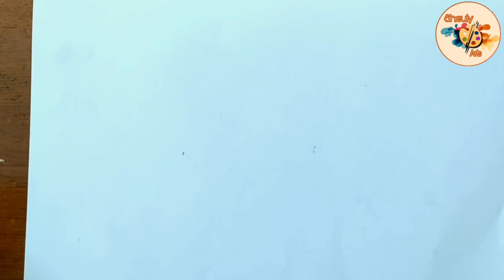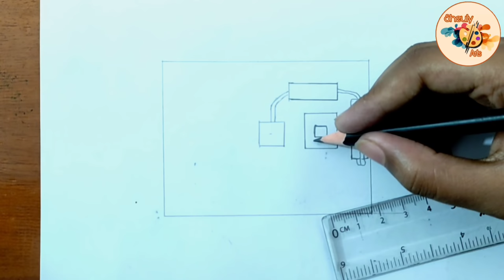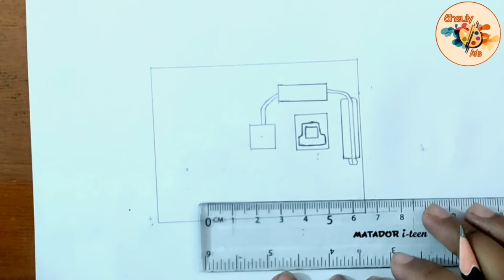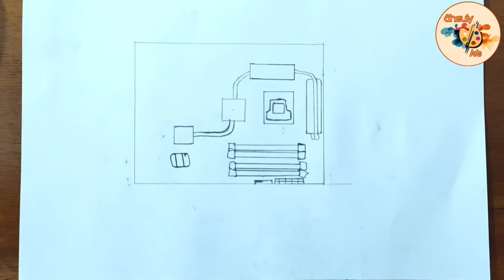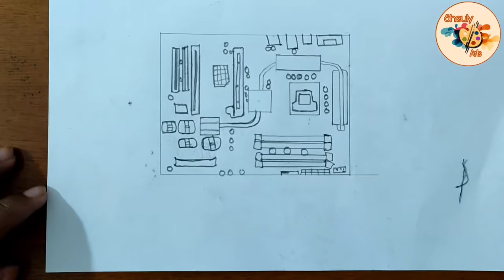motherboard drawing / motherboard drawing easy / computer motherboard drawing